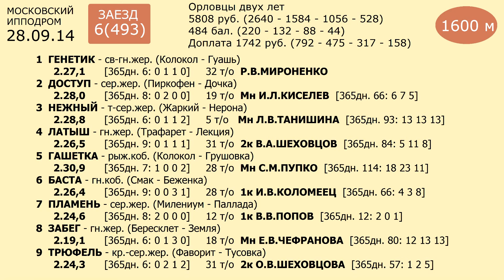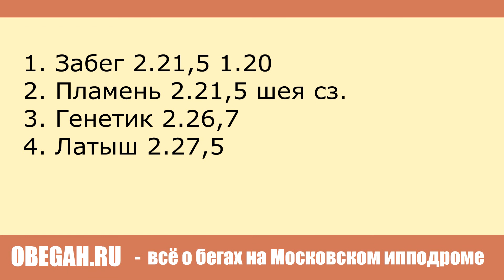Московский ипподром. Бега. 28.09.14. Заезд 6(493)